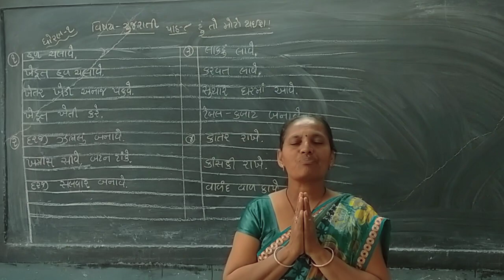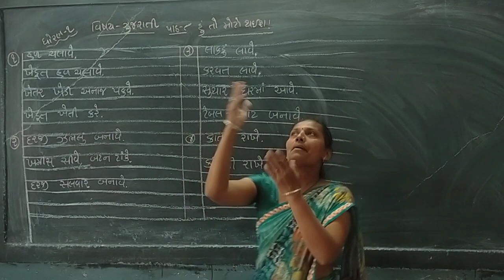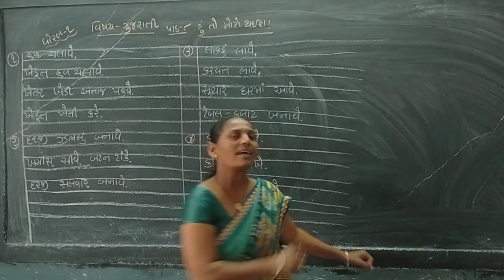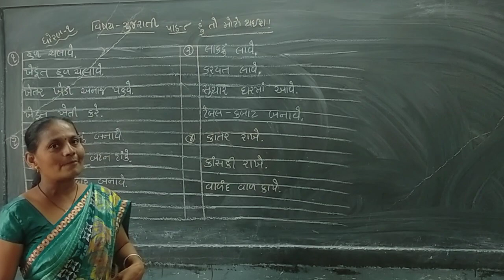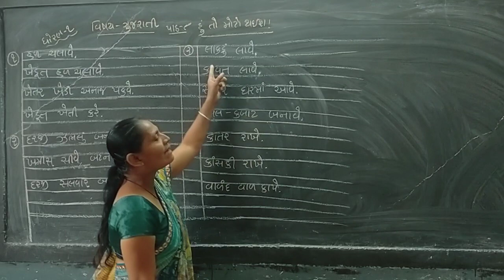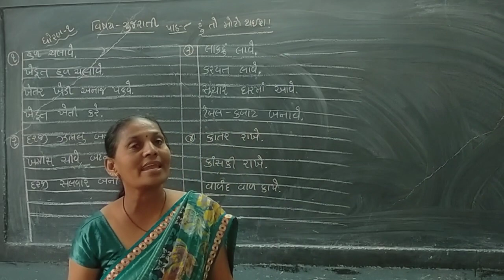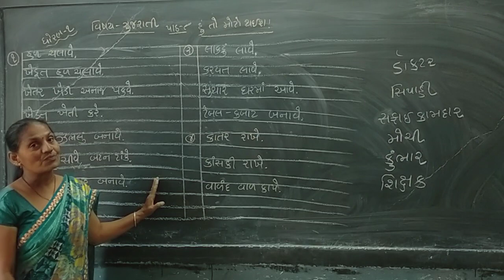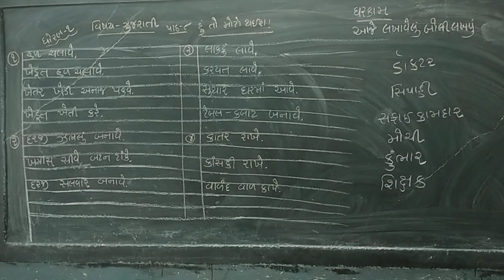STD-1 || GUJARATI || LESSON-8 || PART-2 || SEM-2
ધોરણ-૧ || ગુજરાતી || પાઠ-૮ || ભાગ-૨ || સેમેસ્ટર-૨